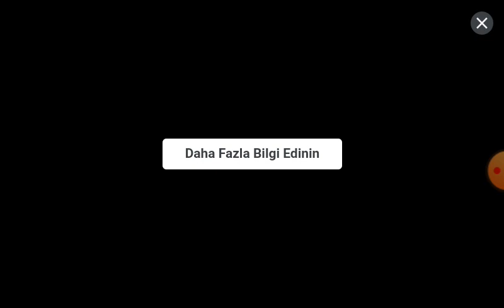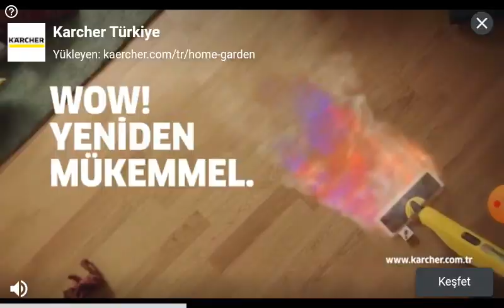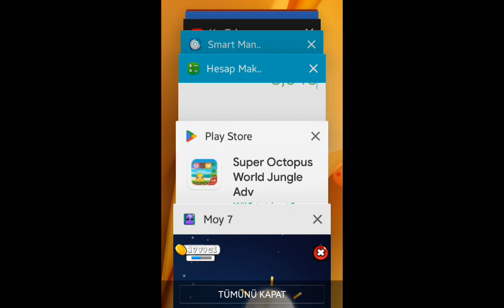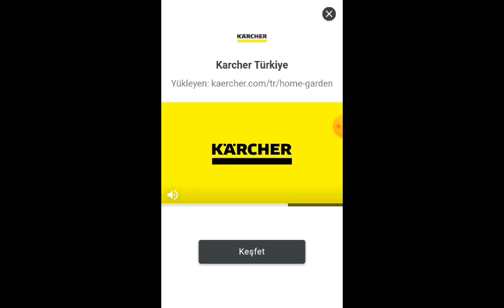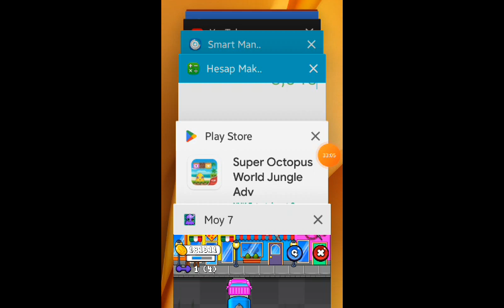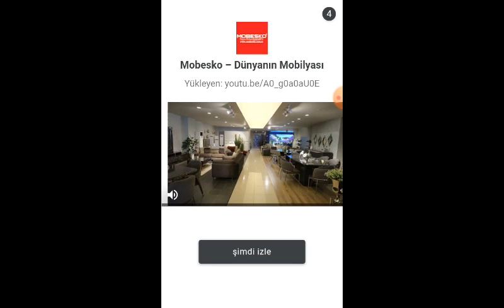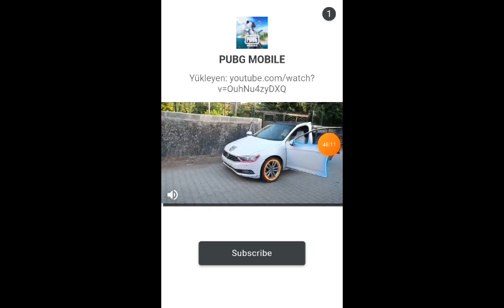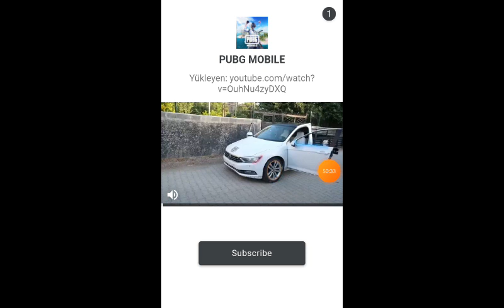Super Octopus World Jungle Adventure VS Moy 7. Which one is better